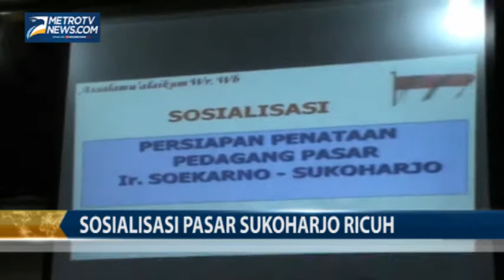Sosialisasi Pasar Sukoharjo Ricuh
Metrotvnews.com, Sukoharjo: Sosialisasi Pasar Sukoharjo diwarnai kericuhan, Sukoharjo, Jawa Tengah, Kamis (11/12/2014). Ketegangan terjadi karena pedagang keberatan harus membayar biaya balik nama kios.